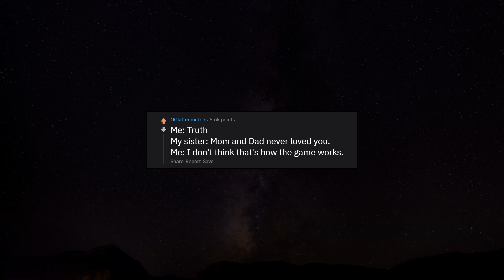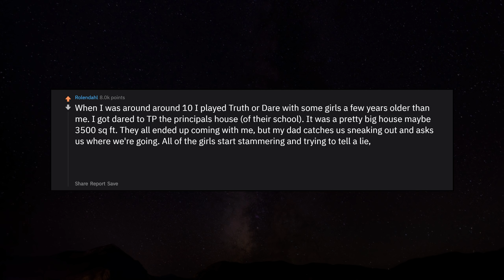What was the moment where your game of truth or dare got way out of hand? r/AskReddit | Reddit Jar